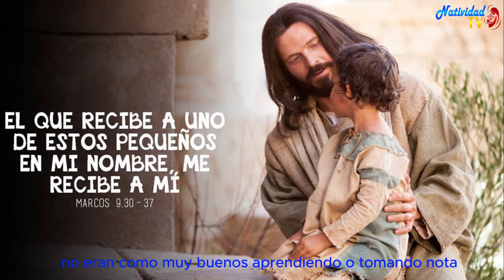EVANGELIO DE HOY | Pbro. Juan Carlos Gómez Yánez / Martes, 21/05/2024